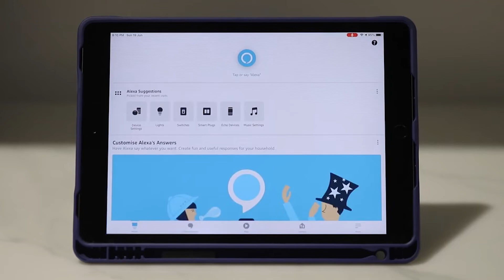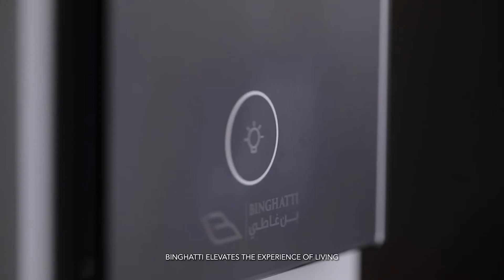BMA Prod - Binghatti Canal Project Ad.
For over a decade we help build successful brands, achieve organizations' sales targets and become a driving force behind the brands to push their limits.
Using professional video production, BMA Prod has developed video products focused on quantitative tangible & measurable results that are reader-friendly.

We pick the most effective narration structure and visual style to tell a relevant story about your company... in short great ideas that are beautifully executed, captivating videos, that inform, inspire and evoke action, smoothing your path to success.